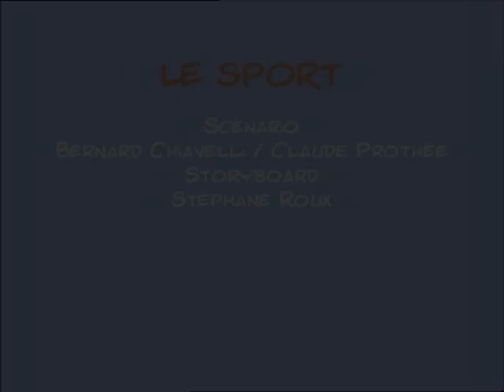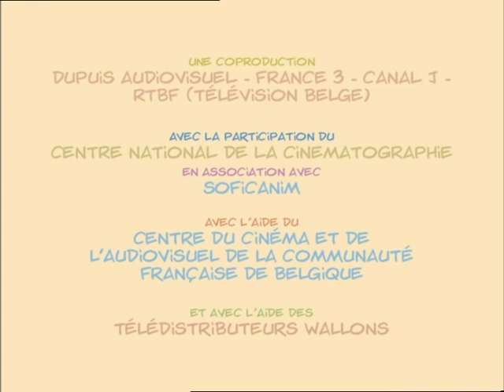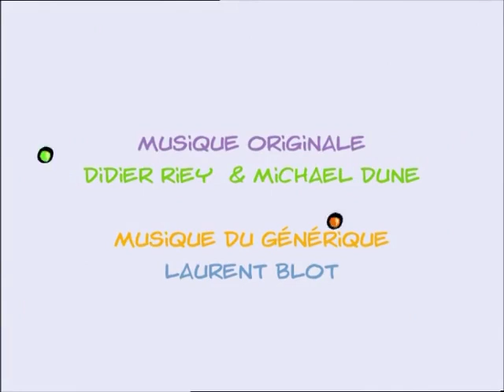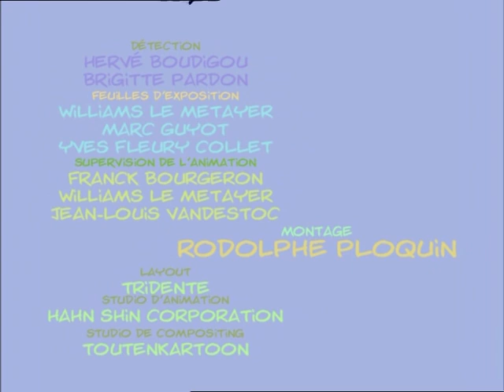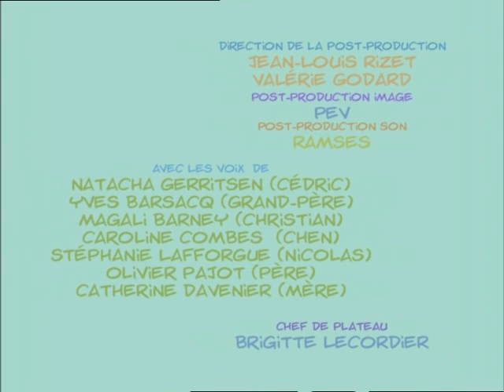Cédric fait du sport ! 🏃🏻 - Compilation FR